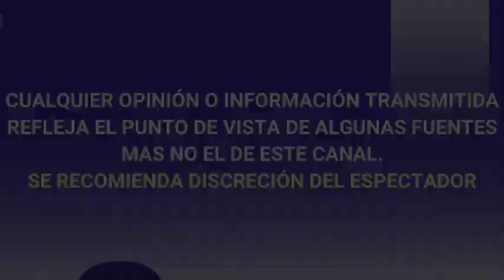MONIQUE CARDONA hijastra de JOSE JOSE REACCIONA ante ACUSACIONES de FRAUDE contra EL CANTANTE